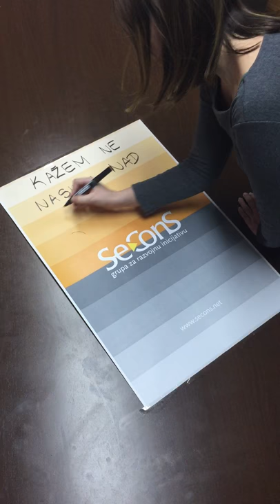16 dana aktivizma - Ne nasilju nad ženama i devojčicama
Kažem ne nasilju nad ženama i devojčicama